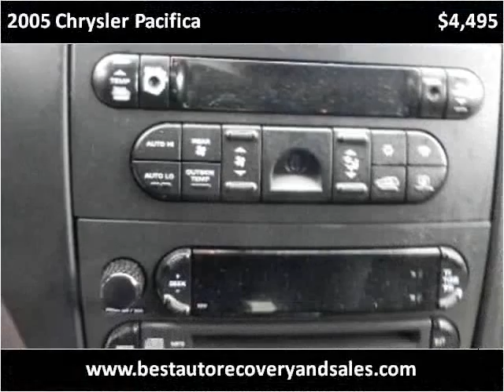2005 Chrysler Pacifica Used Cars Seattle WA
This 2005 Chrysler Pacifica is available from Best Auto Recovery.